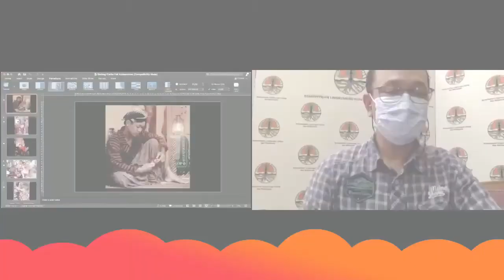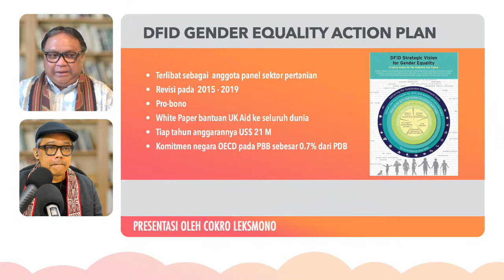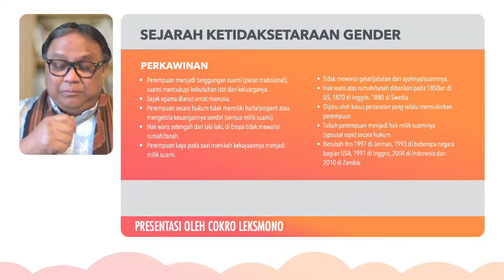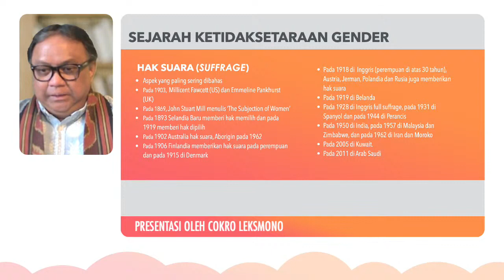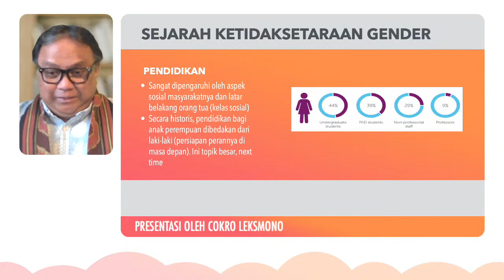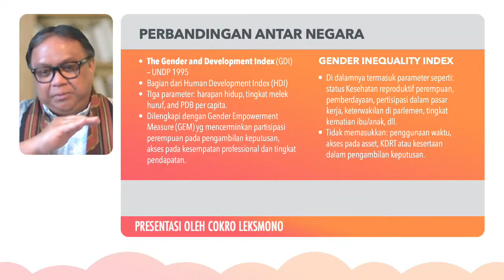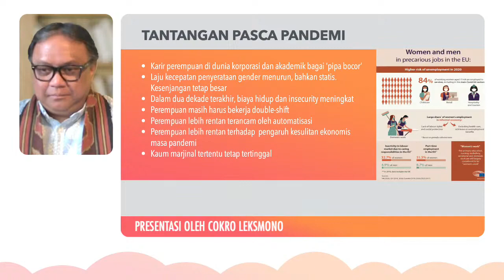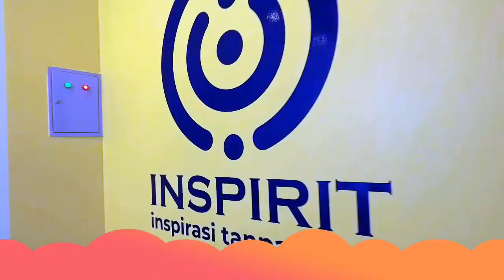MASTERCLASS #3 - "Gender dan Strategi Pembangunan" bersama Cokro Leksmono